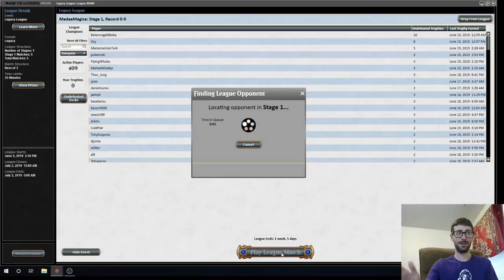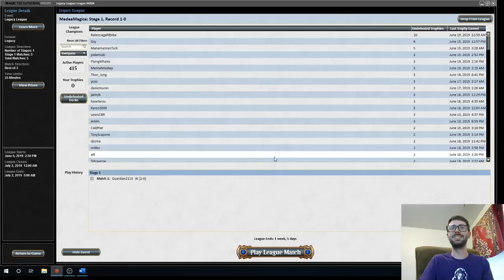D&T vs 4c Loam (Daily D&T #1)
Direct to Youtube content!!  Twitch didn't get this one!